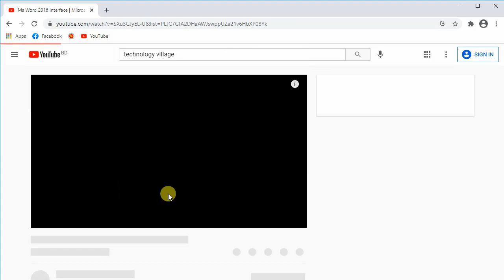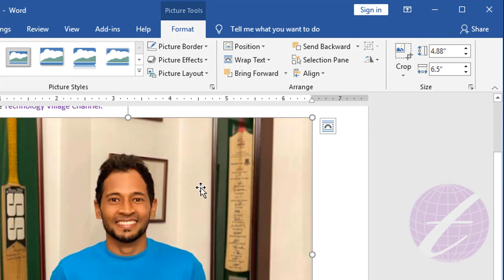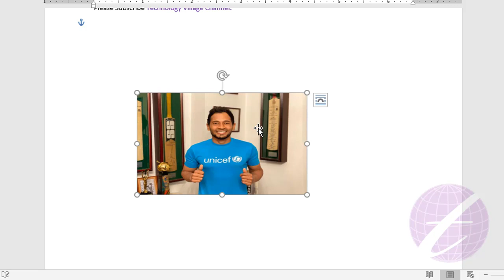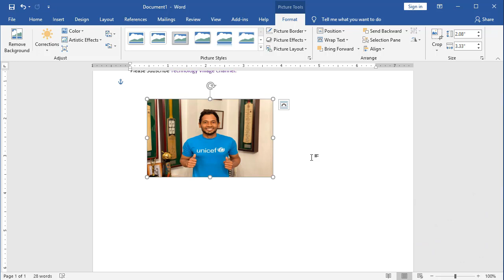Change Picture Size in Word 2016 | Microsoft Word Tutorial Bangla | MS Word Picture Editing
In this video you'll know how to change picture size in word 2016. This is ms word picture editing & microsoft word tutorial bangla. You can learn ms word picture size, resize image in word, ms word photo size & change image size in word. You can word pic editing, ms word picture setting, edit picture in word document & picture size in microsoft word. It's also describe ms word image fit to page, word image edit, word photo editing, ms word pic edit and ms word image editing. This video also describe microsoft word photo size & you can format picture in word.

এ ভিডিওতে দেখানো হয়েছে কিভাবে এম এস ওয়ার্ড এ ছবির সাইজ পরিবর্তন করবেন।

ms word picture background transparent, ms word image, ms word image editing, ms word image background, edit image in word, how to edit picture image in word, edit image in word document, edit picture in word document,
edit picture in word, format picture in word, photo editing ms word, photo editing in ms word 2007, transparent picture in word, transparent picture in ms word.